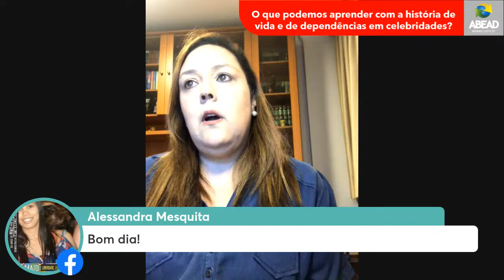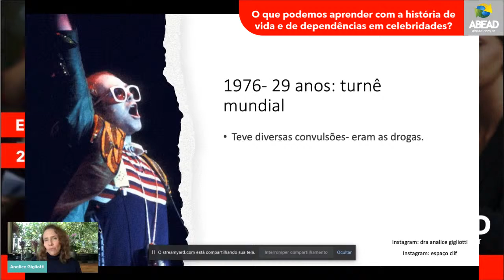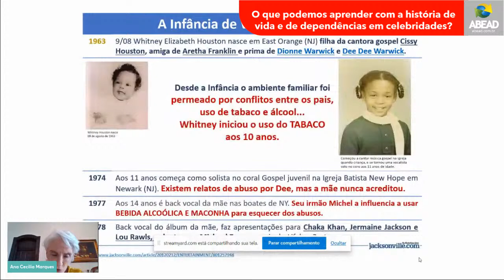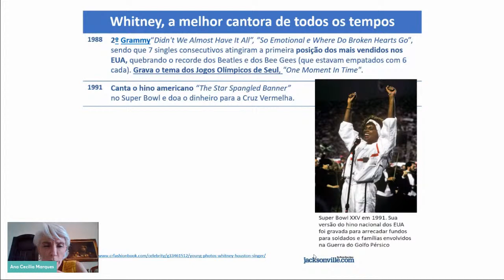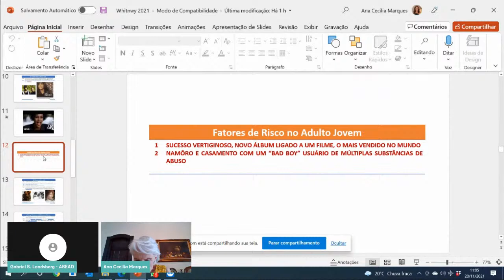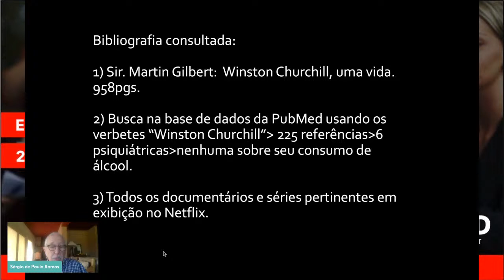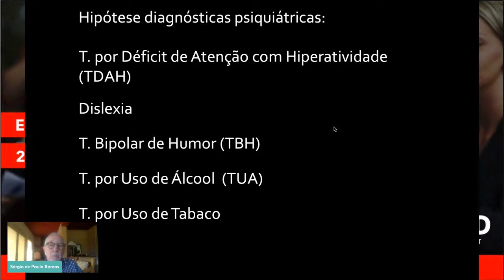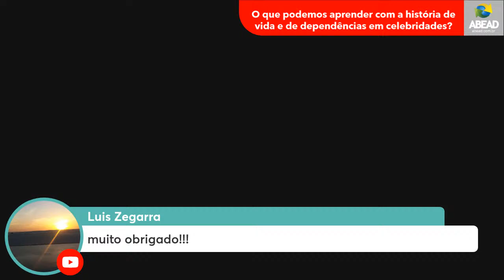O que podemos aprender com a história de vida e de dependências em celebridades?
Ao vivo , on-line e gratuito !!
O que podemos aprender com a história de vida e de dependências, em celebridades: Whitney Houston, Elton John e Winston Churchill.
Ana Cecilia Marques, Analice Gigliotti, Sergio de Paula Ramos, Andre Almeida, Amanda Dias e Gabriela Henrique .

A partir das 09:50, pela página da ABEAD no Facebook ou pelo nosso canal no YouTube .